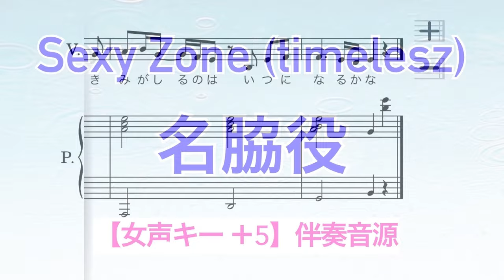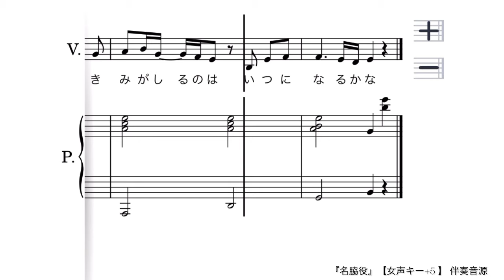【女声キー ＋5】『名脇役』Sexy Zone (timelesz)/ピアノ弾き語り / 前半▷歌メロディあり /後半▷伴奏音源のみ / covered by lento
『名脇役』Sexy Zone (timelesz)

リクエストをいただき、【女声キー ＋5】ピアノ弾き語り用楽譜を作成しました☆

動画は、歌のメロディあり▷伴奏音源(カラオケ)の順に収録しています。

歌メロディあり▷0:01
伴奏音源▷4:54

◎こちらの楽譜は「楽譜販売サイトPiascore(ピアスコア)」にて販売しています⇩

◇Piascoreにて楽譜を多数販売中です！

【Sexy Zone公開中の動画】

◇「歌ってみた」「踊ってみた」「弾いてみた」など楽譜を使用の際には、概要欄などに「れんと」の楽譜を使用した旨とチャンネルURLの記載をお願いします。

◇キッズソング・J-POP楽譜の姉妹チャンネル

☆lento☆